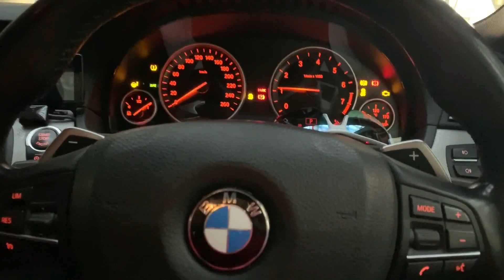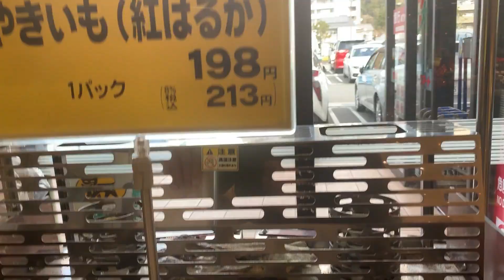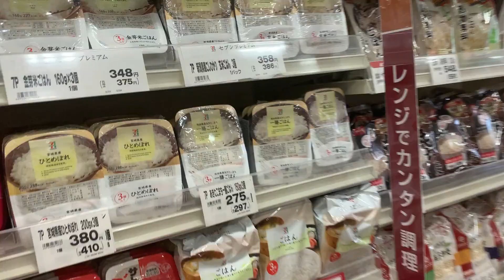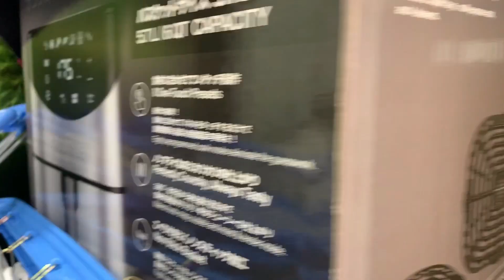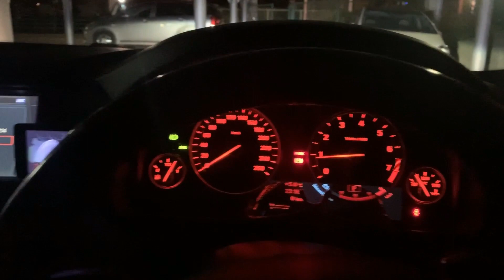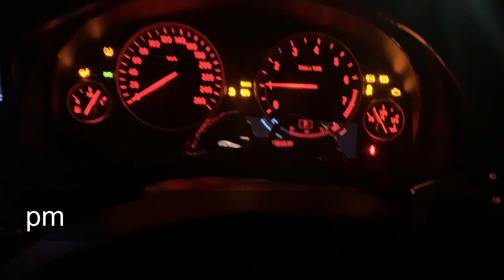2月11日休日ルーティーン！ドライフライヤー調理方法。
減量期間継続中。外食しても烏龍茶しか飲めない・・・
マリン事業展開中。
ボートの事なら何でもお任せ！